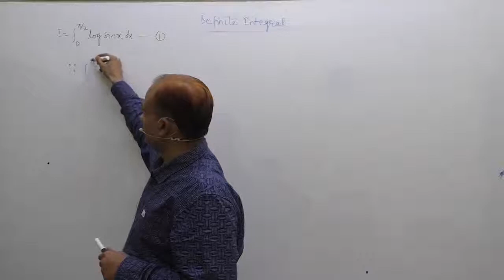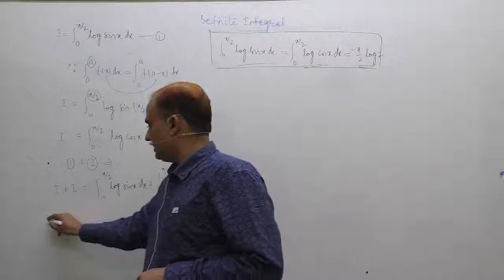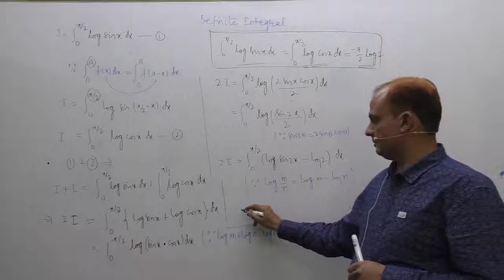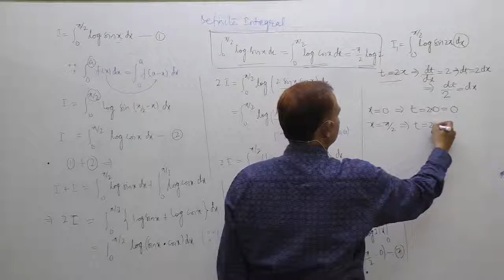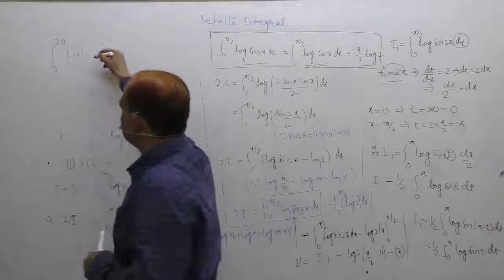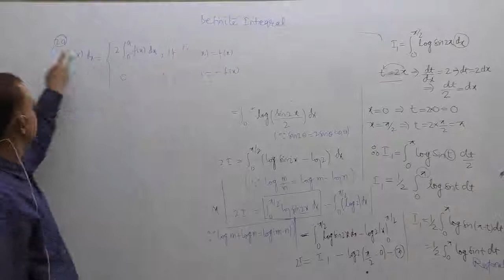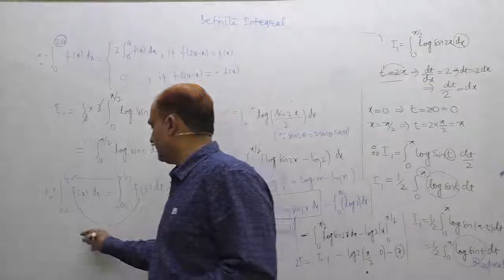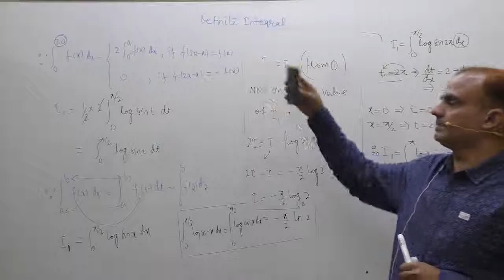0 TO PI/2 LOG SIN X DX OR 0 TO PI/2 LOG COS X DX